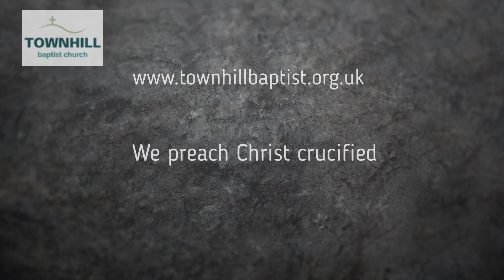The Life Line - 'Heaven'